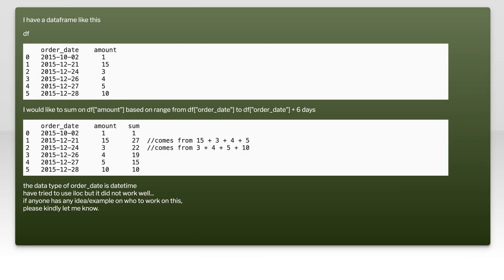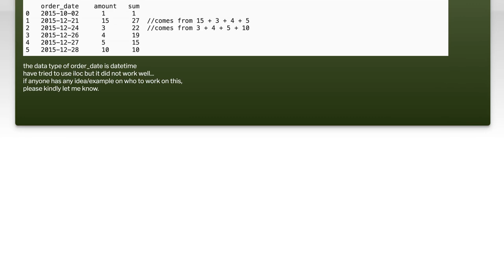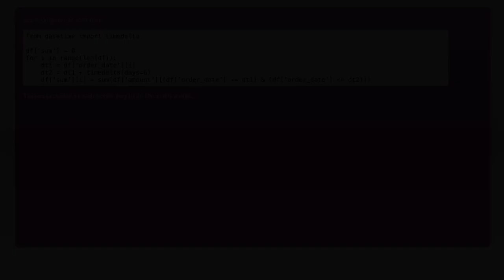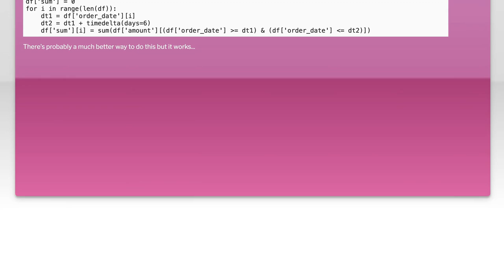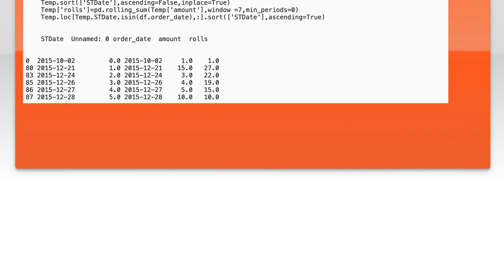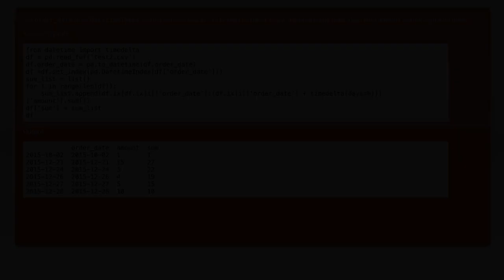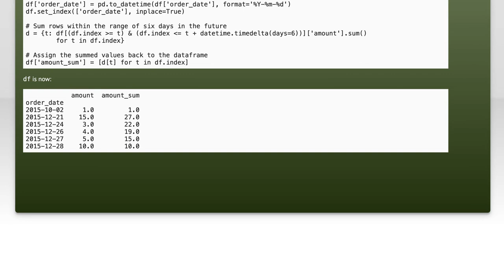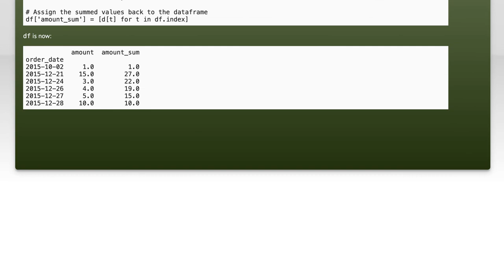How to Sum Pandas DataFrame Values Within a Specific Time Range in Python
In this video, we will explore how to efficiently sum values in a Pandas DataFrame within a specific time range using Python. Whether you're analyzing time series data or working with financial datasets, mastering this technique will enhance your data manipulation skills. Join us as we walk through practical examples and tips to streamline your data analysis process!

Today's Topic: How to Sum Pandas DataFrame Values Within a Specific Time Range in Python

Related to: pandas, dataframe, python, sumvalues, specifictimerange, timeseries, dataanalysis, datamanipulation, pythonprogramming, pandastutorial, timerangefiltering, dataaggregation, pythondataframe, datascience, time-basedoperations,